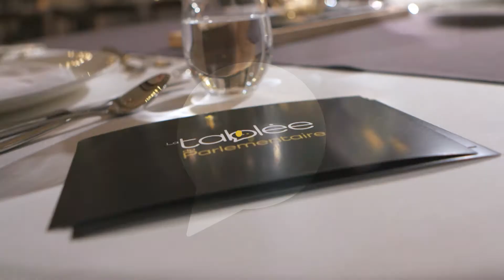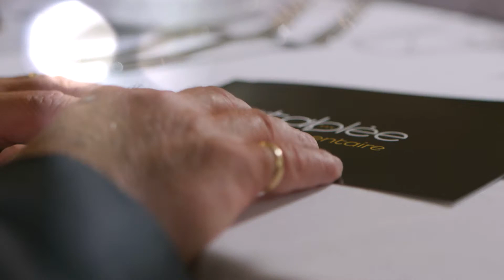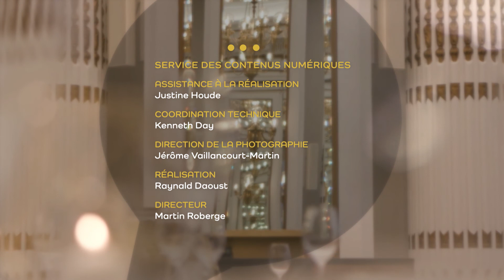La Tablée du Parlementaire en compagnie de M. Jean Rousselle.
Au menu 🍽 de cet épisode : Anecdotes, échanges et découvertes avec Jean Rousselle, député de Vimont.